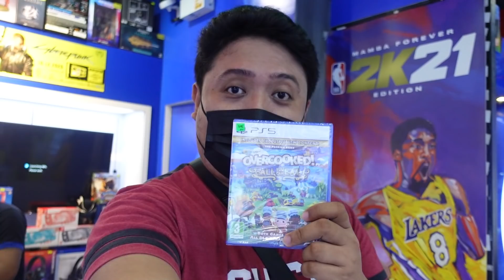DAYS OF PLAY SALE! at PlayStation Store